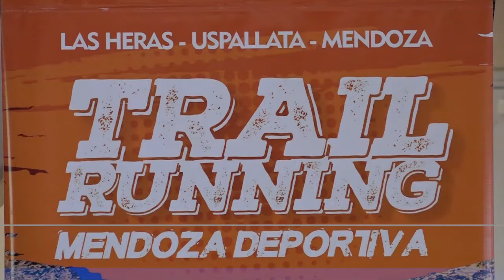TRANSPIRAR LA CAMISETA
Se lanzaron los preparativos para la carrera TrailRunning que tendrá a Uspallata como marco de desarrollo de la actividad. Federico Chiapetta dió detalles del evento, que se realizará el 7 de julio.